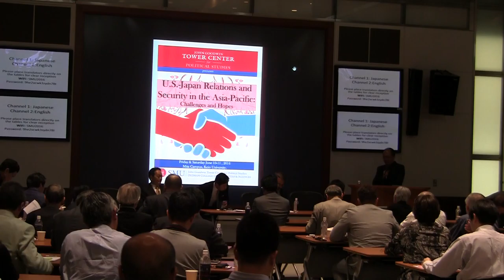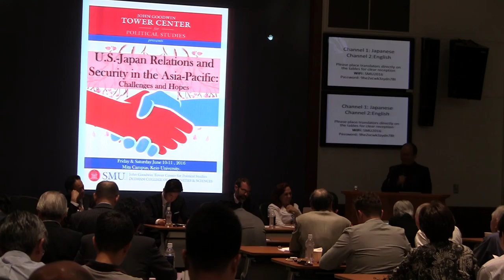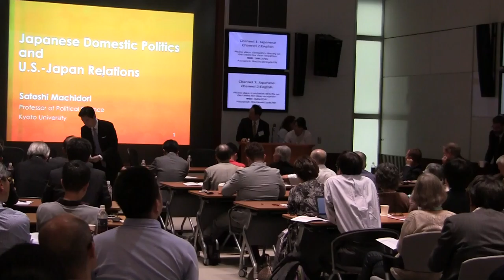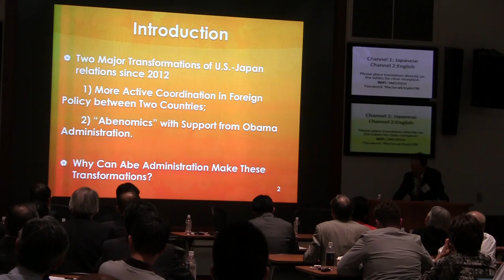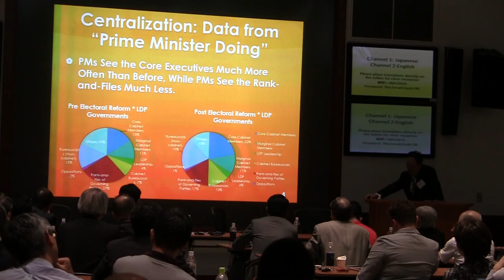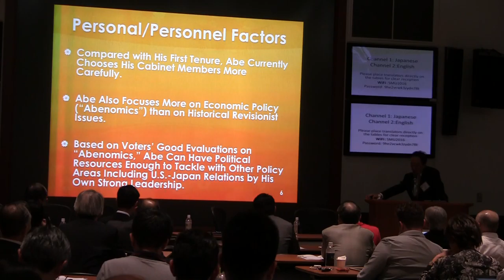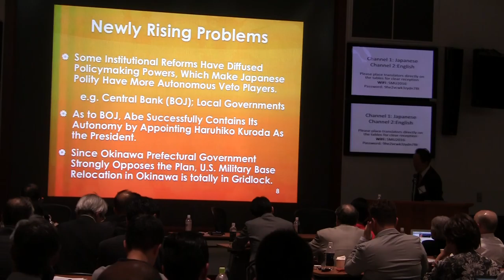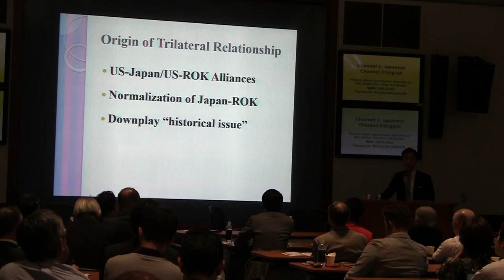Sun & Star Symposium 2016 | Panel II: Domestic Politics and International Security Relations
Joshua Rovner, "Domestic Politics of American Security Policy"

12:00: Diana Newton, "Domestic Politics of American Security Policy Cont."

25:45: Satoshi Machidori, "Japanese Domestic Politics and U.S.-Japan Relations"

45:00: Junya Nishino, "Antagonism of the Allies? Japan-Korea Relations and the United States"